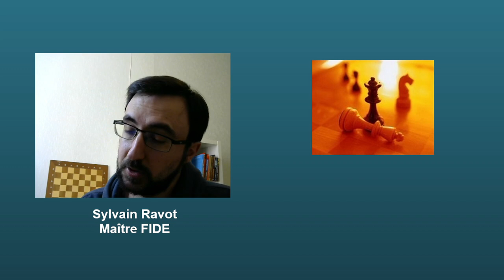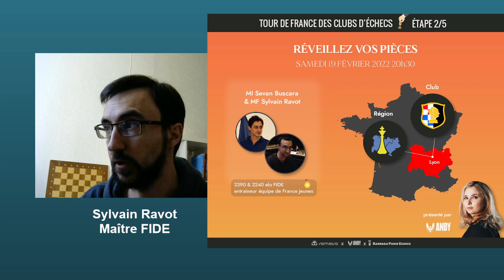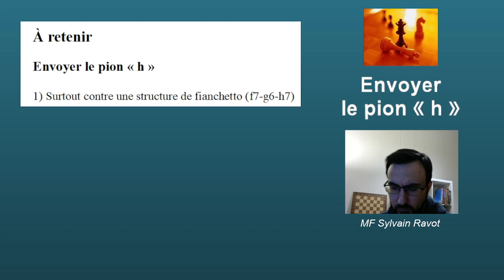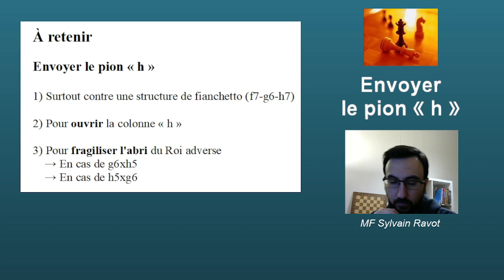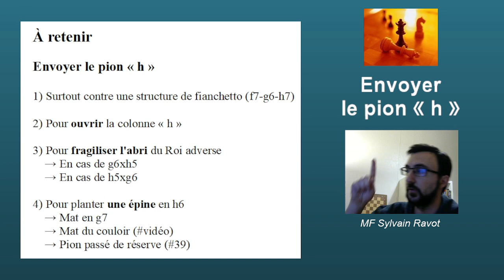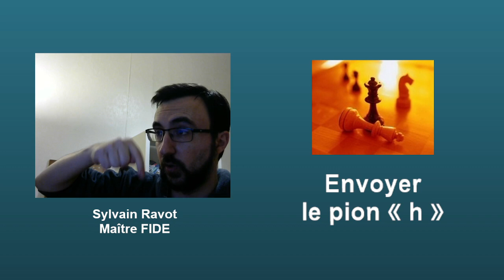Conseil de la semaine #45 - Envoyer le pion « h »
Dans ce 45e épisode, je vous parle attaque sur le roque avec l'envoi du pion « h ».

Merci à Lampi0n pour les animations d'introduction et de fin.

0:00 : Introduction
2:45 : STRUCTURE 1
5:20 : Ouverture de la colonne H
8:38 : 2 EXEMPLES
20:20 : STRUCTURE 2
22:25 : KARPOV
26:45 : CARLSEN
30:14 : GRISCHUK
34:35 : A RETENIR
36:24 : Conclusion